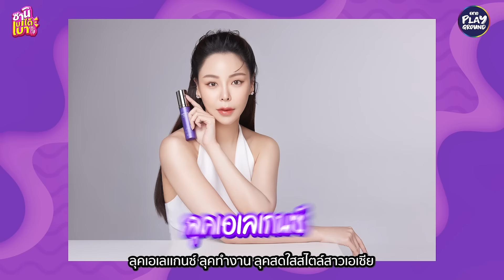⚡️⚡️ จัดโปรแรง ส่งท้ายปี 🥳🥳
⚡️⚡️ จัดโปรแรง ส่งท้ายปี 🥳🥳 รองพื้นโสมโซลา
🔥🔥 รองพื้นโสมโซลา ขนาด 45ml.
จาก 665 บาท ลดเหลือ 399 บาท แถมฟรีค่าจัดส่ง🤩

ใครที่อยากลองก่อน สามารถซื้อแบบซอง #30 ได้ที่ 📌
บอกเลยใครลองก็ต้องเลิฟ ❤️

📍 Line@: @solacosmetic
📍 Shopee: sola_officialshop
📍 Lazada: sola-cosmetic